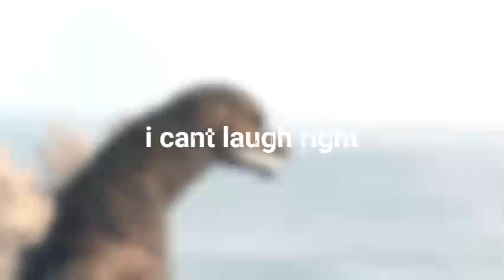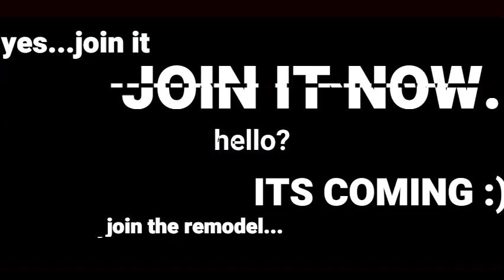the end for final wars.....(READ DESCRIPTION!!)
this is a joke video. The reason I made it is because, i was bored and had nothing to do
I'm not stealing Nerdious Momentos I'll even put a link to his video